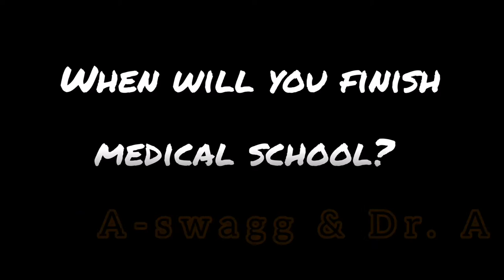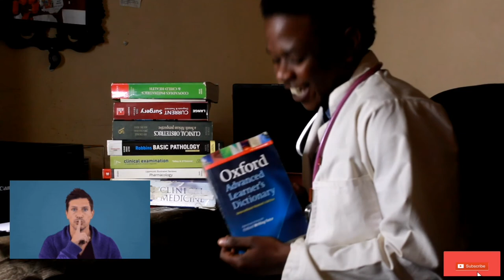When will you FINISH MEDICAL SCHOOL? 💊💉🤨 | A-swagg & Dr. A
Lol and stop asking people when they will graduate